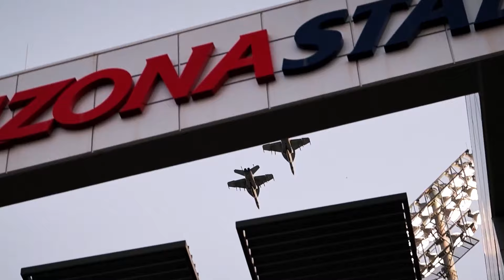Arizona Wildcats EA Sports College Football 25 Reveal Trailer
The EA Sports College Football 25 Reveal Trailer but make it Arizona.

-The background audio used in the video as it belongs to EA Sports and was orignally used in the EA Sports College Football 25 Reveal Trailer
-All footage used which is owned and captured by The University of Arizona Athletics/Football Media Team

Bear Down!